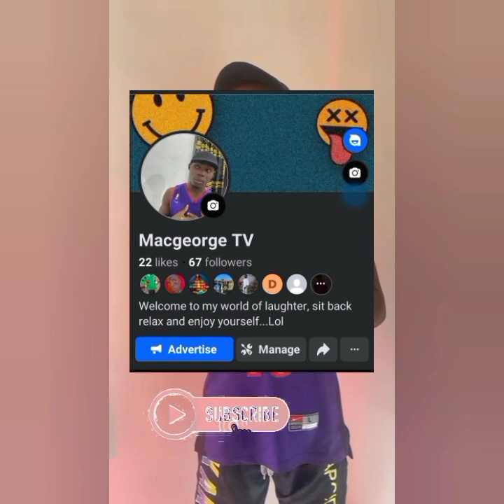Watch how this Lastma officer proposed to his girlfriend/colleague on a busy express road